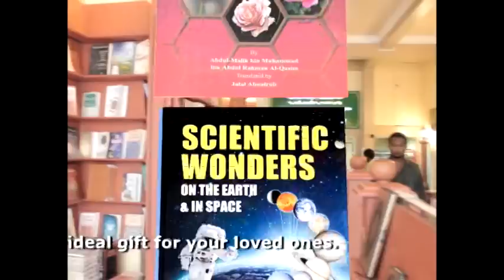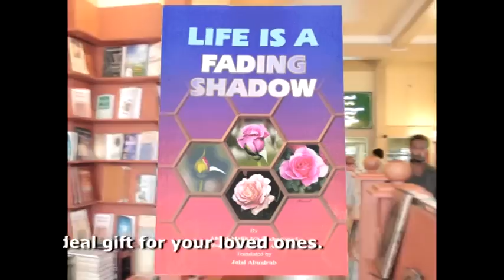al Adab al Mufrad - 1 ( Mugadhdhima) Sheikh Adam Shameem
Explanation of Imaam Bukhari's book of Manners (al Adab al Mufrad) every Tuesday in Masjid al Noor (Male') by Sheikh Adam Shameem , InshaAllah,
-Written by Imam Bukhari, the greatest scholar of hadith the Ummah has ever seen, the book "Al Adab al Mufrad" is probably the second most important work he has produced. Compiled in the 9th century, it is one of the first books written on the subject of morals and etiquette in Islam. Why is this so important and so deserving of our time?
The Prophet (salla Allah 'alaihi wasallam) once said: "Verily, I was sent for no other reason, except to perfect the noble traits of Character." [Al Adab Al Mufrad]